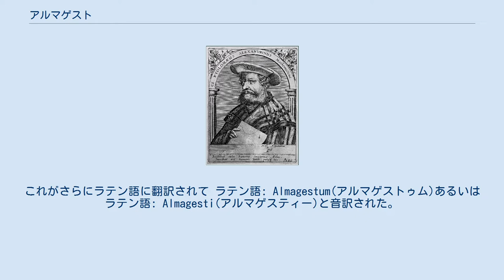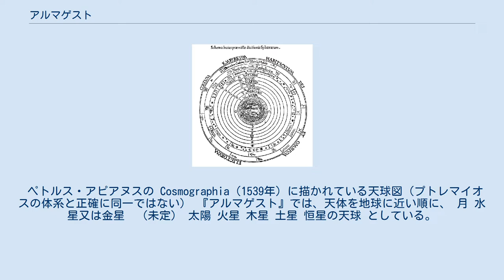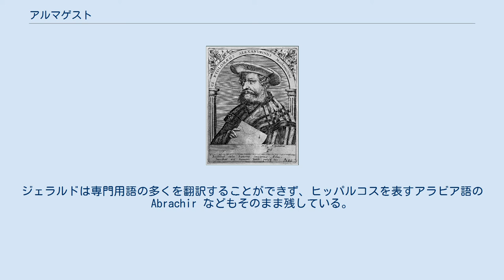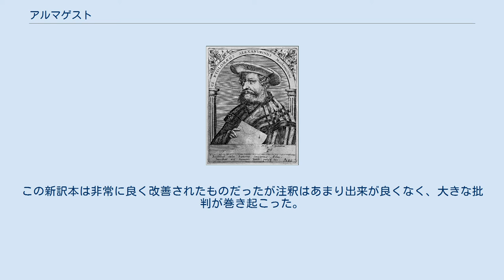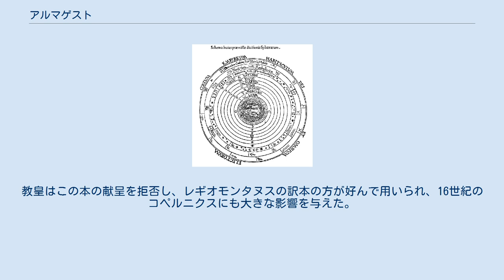アルマゲスト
クラウディオス・プトレマイオス
アルマゲスト（トラペヅンティウスによるラテン語版、1451年頃） 『アルマゲスト』（英: Almagest）は、ローマ帝国時代にエジプト・アレクサンドリアの天文学者クラウディオス・プトレマイオスによって書かれた、天文学の専門書である。
本書で展開された天動説と円運動に基づく天体の運行の理論は、1000年以上にわたって数理天文学の基礎として、中東およびヨーロッパで受け入れられた。
本書は天体の運行の幾何学的なモデルを中心に、観測や天体の位置の計算、必要とされる数学や簡単な宇宙論まで、天文学を運用するのに必要な知識を広く網羅し、体系的に解説している。
 プトレマイオス自身の手による原典は失われているが、ギリシア語写本の題名として古代ギリシア語: Μαθηματικὴ Σύνταξις(Mathēmatikḕ Sýntaxis、マテーマティケー・スュンタクスィス『数学的な論文』)、あるいは 古代ギリシア語: ἡ Μεγάλη Σύνταξις τῆς Ἀστρονομίας(hē Megálē Sýntaxis tês Astronomíās、ヘー・メガレー・スュンタクスィス・テース・アストロノミアース『天文学の大論文』)といった題名が見られる。
これが後にアラビア語に翻訳された際に كتاب المجسطي(kitāb al-majisṭī) と呼ばれた。
なお、アラビア語に "mijisti"（あるいは "majisti"）といった語彙は存在せず、ギリシア語の "μεγίστη"(megístē、メギステー(「大きい」を意味する形容詞 μέγας(mégas、メガス)の最上級)を音訳したものであると考えられている。
これがさらにラテン語に翻訳されて ラテン語: Almagestum(アルマゲストゥム)あるいは ラテン語: Almagesti(アルマゲスティー)と音訳された。
英: Almagest はその現代語形（英語・ドイツ語）の名前に変わった。
 『アルマゲスト』は現代の我々にとって、古代ギリシアの天文学史、数学史の重要な史料でもある。
プトレマイオス以前のヒッパルコスやペルガのアポロニウスの天文学研究及び、三角法の萌芽である「弦の表」については、本書の言及が今のところ最も豊富な情報を与えてくれている。
ただし、両者の間の多大な時間の経過から、その信頼性については、一定の留保がつけられている。
 『アルマゲスト』が執筆された年代については近年の研究によって正確に確定している。
プトレマイオスは紀元147年 - 148年にエジプトのカノープス (エジプト)に自らの天文学理論を記した碑を建立した。
1980年代に N・ T・ ハミルトンは、このカノープスの碑文に書かれているプトレマイオスの理論は『アルマゲスト』に書かれているものよりも以前の形式であることを発見した。
従って『アルマゲスト』が完成したのは、プトレマイオスが天体観測を始めてから25年後の紀元150年頃より後ということになる。
 『アルマゲスト』は13巻からなる。
各巻の内容は以下の通りである。
 『アルマゲスト』の宇宙論は、大枠においてアリストテレスの宇宙論を継承している。
ただし、議論の進め方は、より経験からの帰納を重視する。
以下の5つの要点を含む。
 大地をくるむようにとりまいて天界は存在し、天は球形で、天体の日周運動や年周運動は、天球の回転で説明される。
 大地は球形である（地球球体説）。
 地球は宇宙の中心に位置する。
 地球の大きさは恒星までの距離に比べて極めて小さく、数学的な点として扱うべきである。
 地球は動かない。
 上記の1では、古代ギリシアの様々な日周運動の理論（天体が無限に遠ざかる、天体の火が灯ったり消えたりする）を経験的な論拠で論破し、天球の回転による説明を擁護する。
また、上記の4で恒星までの距離を非常に遠方としている根拠は、地球のどの場所でも見える方向が変わらない（視差がない）からである。
 地球球体説の証明では、 南北で見える恒星が違い、天体の高度も違う。
よって、大地は南北方向に曲がっている。
 東西で天に見える現象の時間がずれる。
よって、大地は東西方向に曲がっている。
 月食の再、地球の影が月に映るが、それは円形をしている。
 を論拠とする。
上記の１と３は、アリストテレス『天体論』第二巻でも論じられているが、...